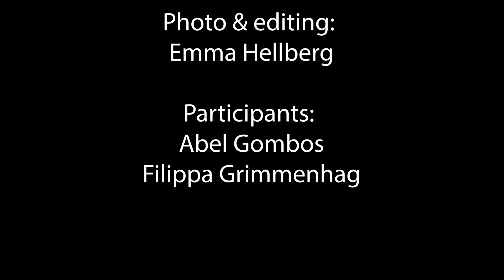STOP MOTION by Emma | Music: "None Of My Business" - Cher Lloyd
I'm back, again, with another one.

Jag strugglar med att lista ut hur jag ska exportera allt på bästa sätt. Nu ligger mina videor på både min instagram (kiwiisen) och min youtube. Tanken är att de med bäst kvalité ska upp på instagram och de med lägre kvalté ska upp på youtube. Jag håller fortfarande på att lista ut detta men försöker också öva på att bara vara nöjd med det lilla i taget, för ibland måste det lilla en gjort få räcka för nu, och sen kan en göra mer och annorlunda i nästa video. Så jag lägger upp den här nu, den är redan upplagd på instagram med bättre kvalité och så fortsätter jag lista ut hur jag kan förbättra saker till nästa uppladdning. Då säger vi så. Och juste, vem vet? Jag kanske väljer att göra om exporten och i så fall lägga upp den igen på nytt. Så många möjligheter och inga måsten.